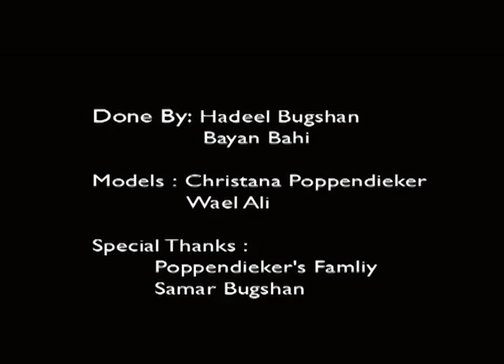just cant get enough .mov Hadeel bugshan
just cant get enough chocolate